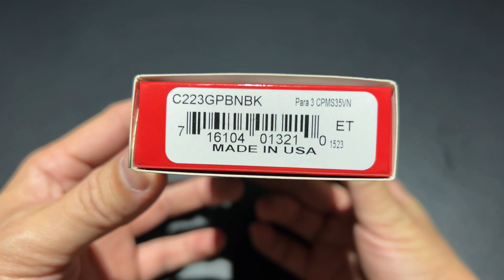SPYDERCO PARA 3 CPM S35VN DLC BROWN / ยืม SPORTSMAN’S SUPPLY EXCLUSIVE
PARA™ 3 EARTH BROWN G-10 CPM S35VN BLACK BLADE EXCLUSIVE
C223GBNBK OUT OF STOCK $209.95 MSRP

This knife was produced for and available exclusively through Sportsman's Supply and their sales channels.

The blade of this elite knife is precision machined from CPM® S35VN, a martensitic stainless steel designed to offer improved toughness over CPM S30V. Its unique chemistry promotes the formation of niobium carbides along with vanadium and chromium carbides, making it about 15-20% tougher than CPM S30V without any loss of wear resistance. The PlainEdge™ blade features a full-flat grind for low-friction cutting performance and Spyderco's signature Trademark Round Hole™ for swift, ambidextrous one-handed opening. To eliminate reflection in environments where light discipline is a concern, the blade also boasts a stealthy black Diamond-Like Carbon (DLC) coating.

The other defining feature of this knife is its handle, which showcases textured, brown G-10 scales. Skeletonized stainless steel liners nested within the scales form the foundation of the knife's unique Compression Lock™ mechanism—a patented lock that offers extreme strength and safe, convenient, one-handed operation. To complement its DLC-coated blade, the handle's four-position pocket clip and all other hardware also feature a low-profile black finish.

A truly unique expression of the Para 3 design, this Exclusive knife is destined to become a highly prized collector's item.

Overall Length7.24" (184mm)Blade Length2.95" (75mm)SteelCPM S35VNClosed Length4.29" (109mm)Edge Length2.62" (67mm)Weight3.4oz (96g)Blade Thickness0.145" (3.7mm)HandleG-10Clip PositionAmbiTip Carry Position4-positionLock TypeCompressionGrindFull-FlatSheathN/AOriginUnited States